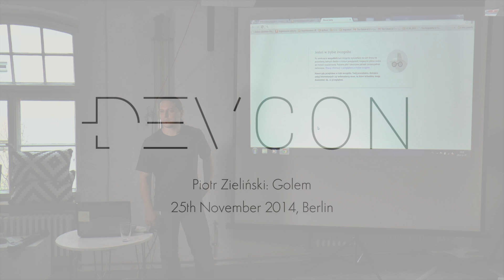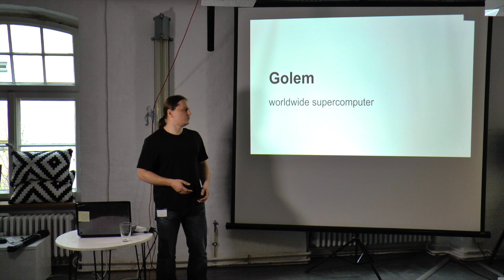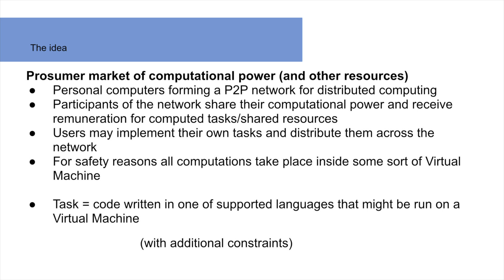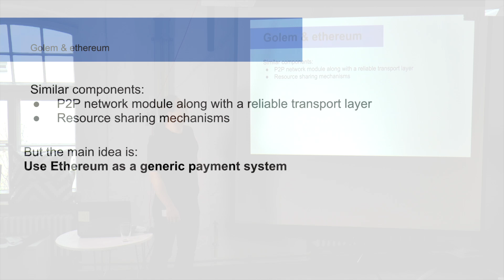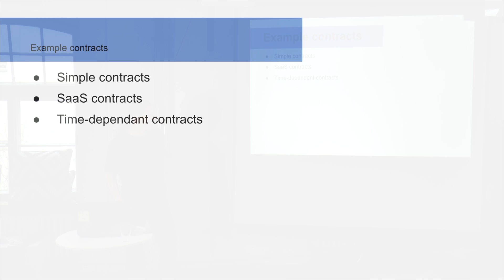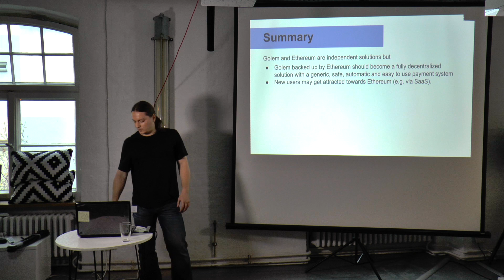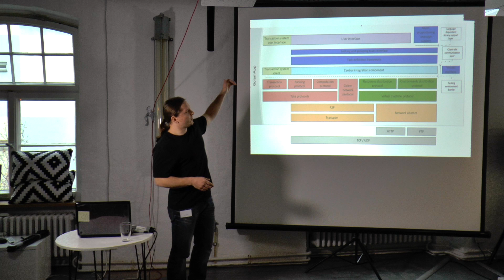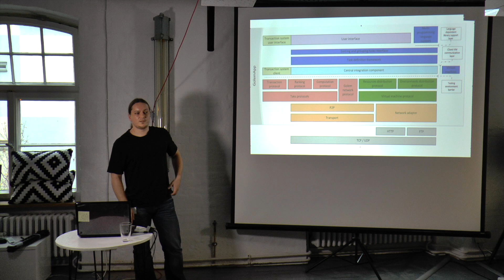Ethereum ÐΞVcon-0: Golem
Piotr Zieliński presents on Golem, a P2P distributed computation network running on top of Ethereum.

Speaker(s): Piotr Zieliński
Skill level: Advanced
Track: Developer Infrastructure

Devcon 0 was held in Berlin, Germany on Nov 24 - 28, 2014.